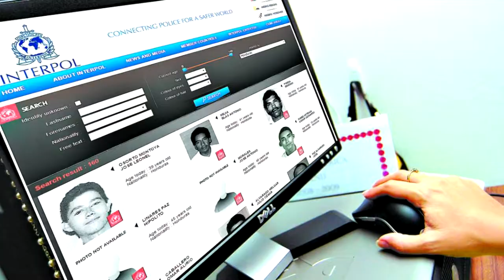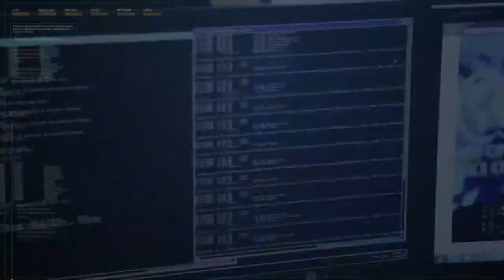INTERPOL TIENE EN LA MIRA A MÁS DE 600 HONDUREÑOS POR DIFERENTES DELITOS